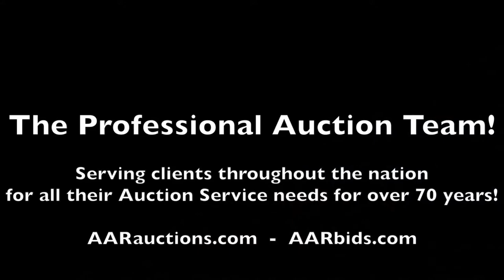2003 Allianz Johnston Street Sweeper For Sale at Auction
Now open for bidding in the Town of Chazy Surplus Equipment Auction Ending 5/11 is a 2003 Allianz Johnston Street Sweeper.